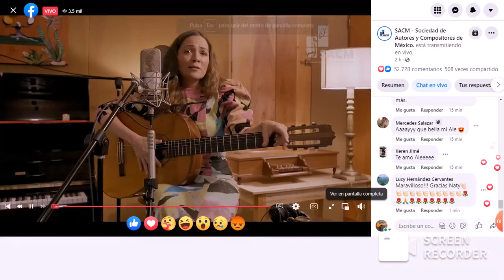HASTA LA RAIZ, NATALIA LAFOURCADE, VOZ A TU VOZ 2022 SACM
Musicos: Jorge Gamboa, Enrique Dorantes